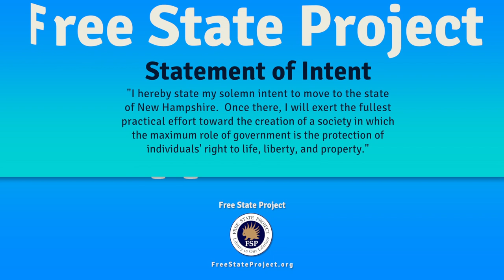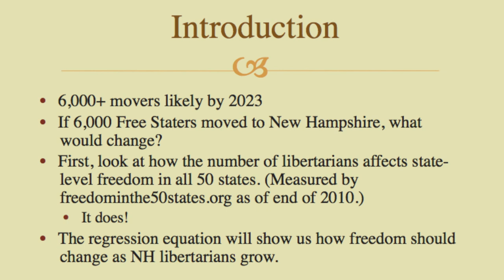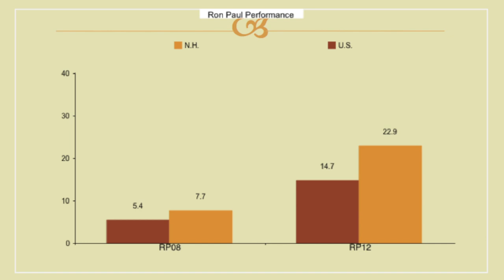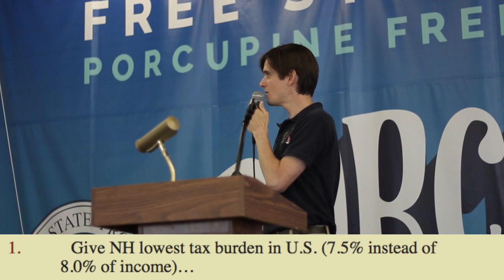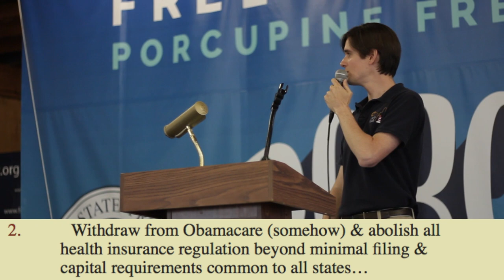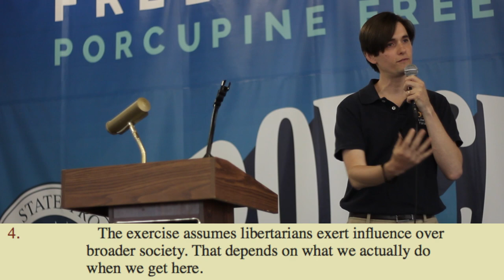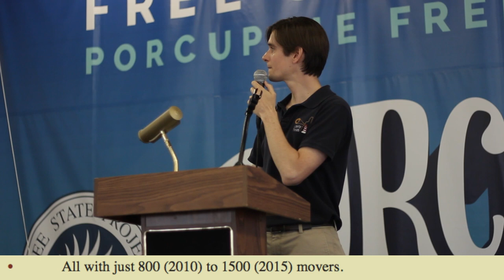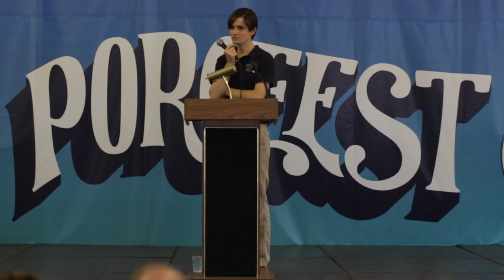PorcFest XII Commencement Address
Free State Project Founder Jason Sorens gives the Commencement Address at PorcFest XII.

Do you believe that adults have the right to make their own decisions about their own lives? Do you want to live in a place where adults are treated as adults? Where people take responsibility for their own actions, lives, and dealings with others? Where community is genuine and voluntary? Where your rights are fully respected, provided only that you equally respect the rights of others?

If you answered "yes" to these questions, then the Free State Project has a proposition for you.
What the Free State Project is

The Free State Project is an effort to recruit 20,000 liberty-loving people to move to New Hampshire. We are looking for neighborly, productive, tolerant folks from any and all walks of life, of all ages, creeds, and colors, who agree to the political philosophy expressed in our Statement of Intent, that government exists at most to protect people's rights, and should neither provide for people nor punish them for activities that interfere with no one else.

Statement of Intent: "I hereby state my solemn intent to move to the State of New Hampshire. Once there, I will exert the fullest practical effort toward the creation of a society in which the maximum role of government is the protection of individuals’ rights to life, liberty, and property." Anyone who promotes violence, racial hatred, or bigotry is not welcome.

When you sign our Statement of Intent, you signal your commitment to move to the state that the Free State Project has chosen to build freedom in, New Hampshire, within five years of obtaining 19,999 other people who commit to move. The more signatures we get, the more secure people can be in their decision to move, because they know that many other people will also be moving— enough to make a real difference! You don't have to wait until we have 20,000 signatures to move, of course, but that option is there to let you be more secure in your decision.

The Free State Project is an educational organization, educating people about the advantages of New Hampshire for liberty folks, and about the advantages for liberty of like-minded people gathering and working together.